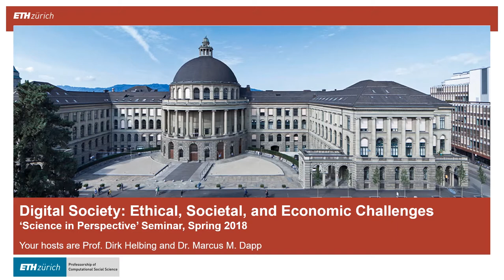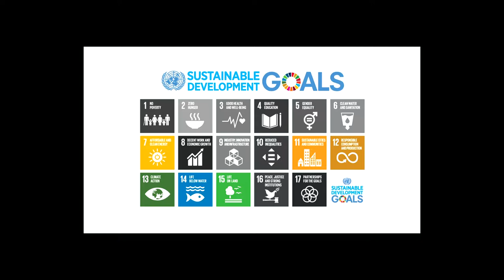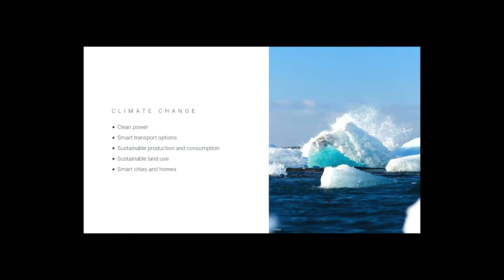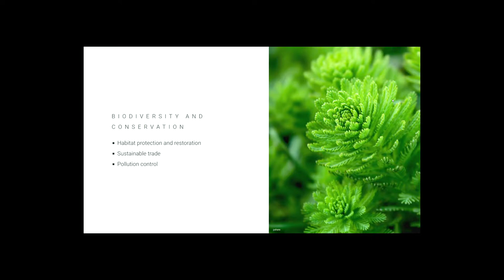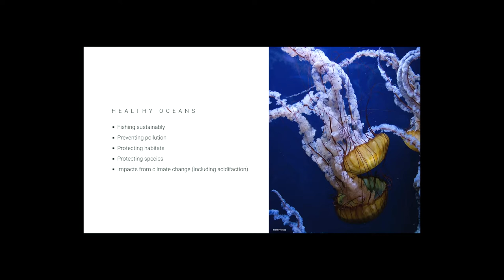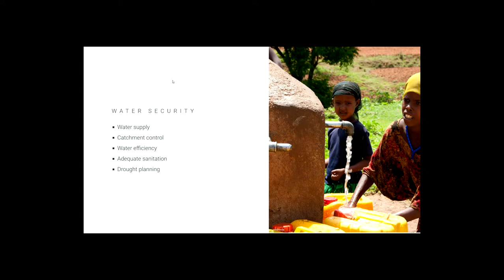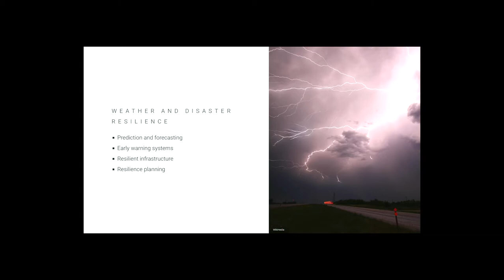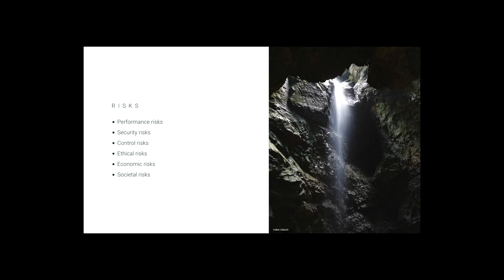DigiSoc18S11 Saving the Planet with AI Raphael Koch